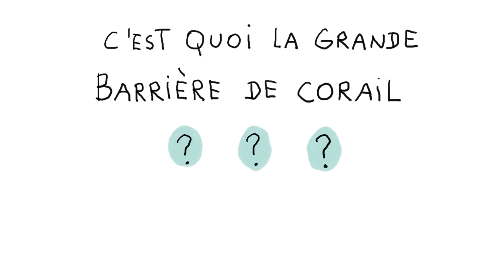C'est quoi la Grande barrière de Corail ? - 1 jour, 1 question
C'est quoi la Grande barrière de Corail ? - 1 jour, 1 question propose de répondre chaque jour à une question d'enfant, en une minute et trente secondes. Le commentaire explicatif est toujours drôle, le dessin est léger et espiègle. L'intention est d'aider l'enfant à construire son propre raisonnement et à obtenir les clés qui lui permettront de se forger sa propre opinion.